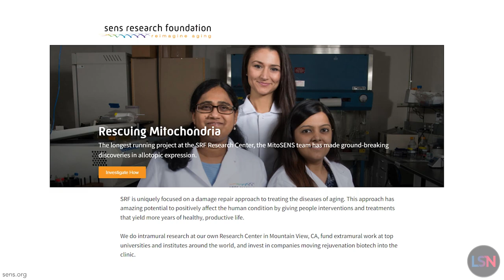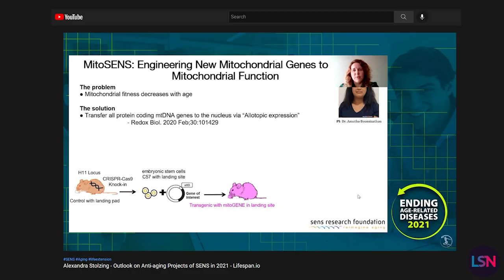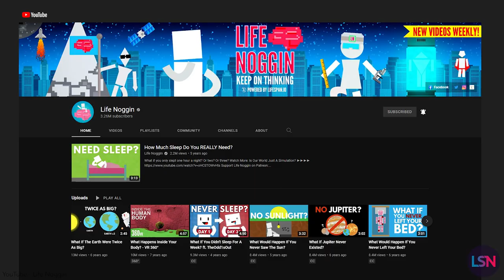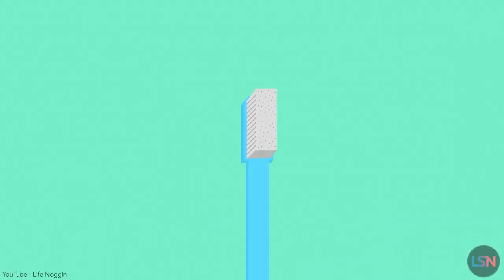It's Spreading. New Paths for Longevity Messaging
When you think longevity research, your first thought might not be "Zombie Attacks” - unless of course you’ve watched the new video from the popular YouTube channel Life Noggin. Created in partnership with the SENS Research Foundation, this video and others like it could broaden and strengthen the life extension community, and hopefully help speed up the development of lifespan and healthspan extending technologies.

The acronym SENS stands for Strategies for Engineered Negligible Senescence, and while those working in geroscience are likely to understand what that means and what it is referring to, it’s important that we as a community are able to translate this science into something digestible and exciting for the general public. This will help more people understand that halting or reversing the aging process is no longer the domain of science fiction, and that we can and should be allocating more time, attention, and resources to solving these problems.

That is exactly what partnerships like the one that the SENS Research Foundation recently formed with Life Noggin could help accomplish. Life Noggin, which like Lifespan News is owned by the 501(c)(3) non profit organization, Lifespan.io, is a popular animated edutainment YouTube channel that has amassed well over 3 million subscribers.

The video itself teaches viewers about senescent cells - which are portrayed as “zombie cells” - and describes how their presence can lead to damage, and ultimately perhaps to age-related disorders like cancer, cardiovascular disease, dementia, osteoporosis, and metabolic diseases. The video also examines three methods currently being explored to address this damage accumulation: senolytics, drugs that target and kill senescent cells; senomorphics, which inhibit the secretion of the SASP; and immunosurveillance, which strengthens the immune system so it can recognize and eliminate senescent cells.

The life extension community is very knowledgeable and passionate, and is dedicated to doing what it takes to make lifespan and healthspan extending technologies available as soon as possible. Much of that work takes place in science labs and healthcare settings, but we should never overlook the importance of the work that takes place on video streaming sites and social media platforms. Our collective outreach and communication efforts have the potential to bring in even more funding, support, and resources to this cause, and it’s time we leverage the audiences and platforms available to make that happen. It's spreading and these are the new paths for longevity messaging

PRODUCTION CREDITS
Host, Producer, Writer & Editor - Ryan O’Shea